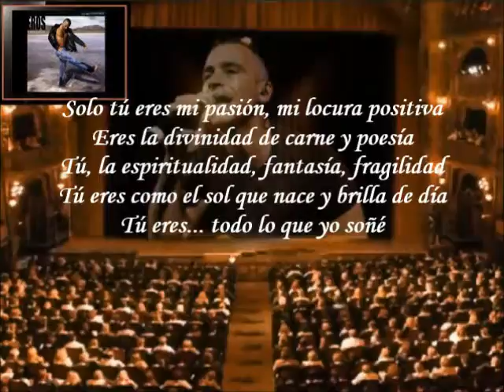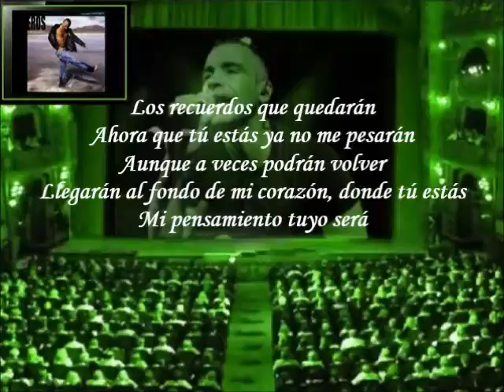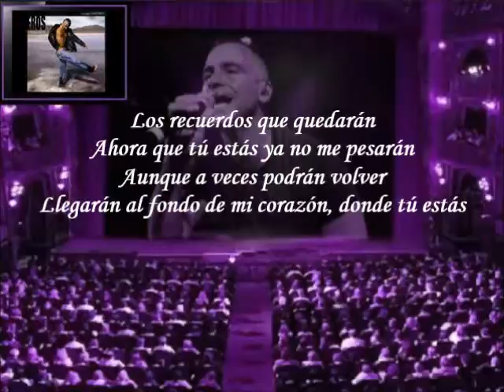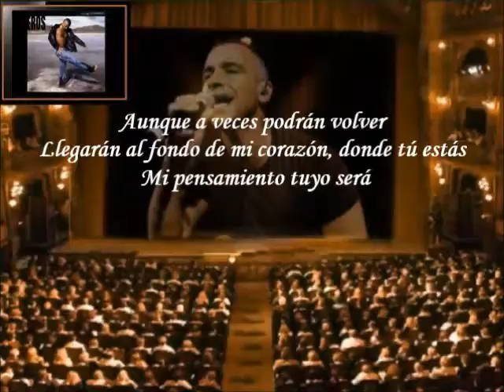Eros Ramazzotti - Tú Eres (Letra)